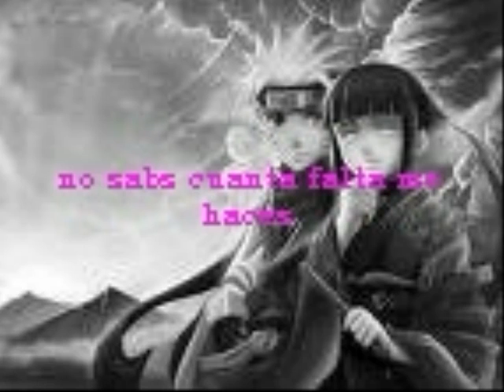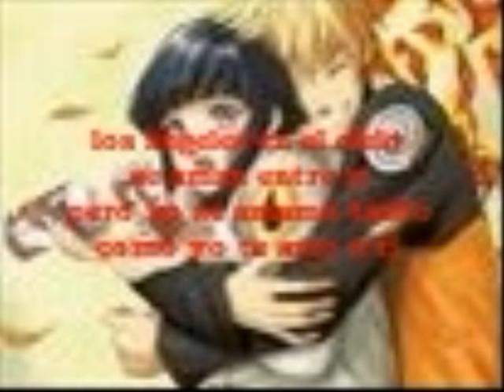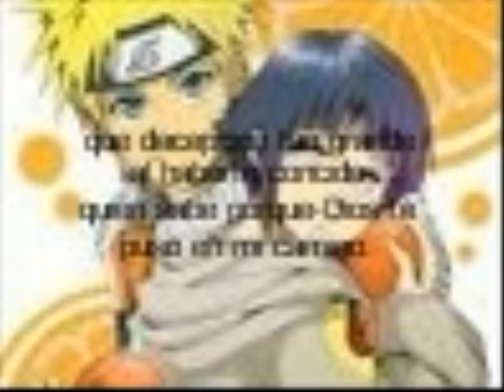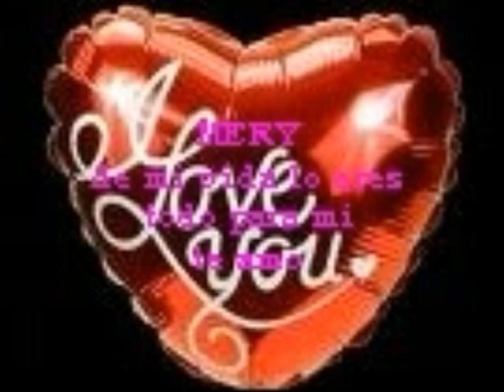DEJAME ENTRAR MACANO MERY T KELO MUXO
El amor no es fantasía,
el amor es poesía y es
por eso que te digo que yo
te amaría, aunque
tú no me quieras...Te..Amo...Mery.